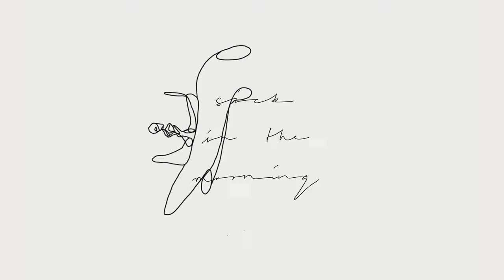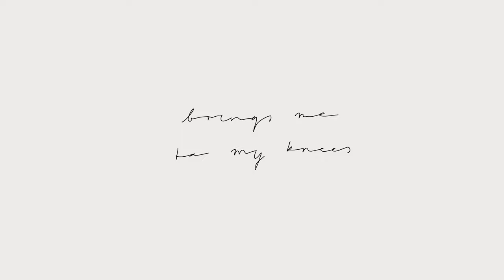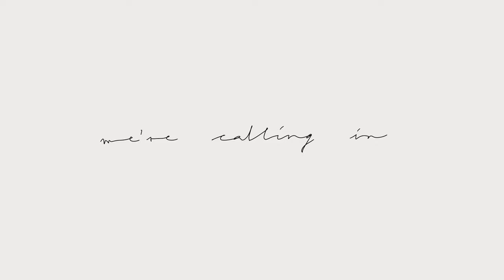STRVCK - Calling in Sick (Official Music Video)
"Calling in Sick"
Out everywhere February 4th, 2022

Written and recorded by STRVCK

Produced by Max Frost and Drew Walker
Video by Matter of Line (Philipp Frohnapfel)
Single art by Philipp Frohnapfel

Calling in Sick

Come on get on top of me
Wearing my old Tee
Breathing fast n' movin' slow
Want your hands all over me
Belt loops of my jeans
Push me back then pull me close

Your’e so fuckin' sweet
I swear I feel it in my teeth
Looks you give they cut straight through me
Brings me to my knees

Tonight’s too good to let it end
We’re calling in sick in the morning
We should probably stay in bed
Drink tonight
Time won’t be wasted
You and I
Toast to the greatest
Night of nights
Come on lets face it

We got everything we need
There’s no need to leave
Wanna take and make ya home
Bite your lip between your teeth
Tryin’ not to speak
Wont stop til ya tell me so